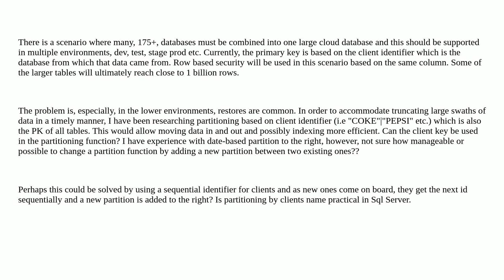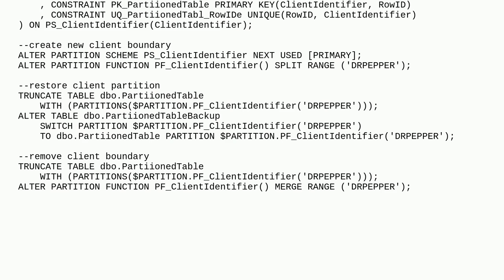Dba: Partition Tables Based on a non-Date Based Column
Partition Tables Based on a non-Date Based Column

A special thanks goes out to the awesome community

  sql-server-2019 partitioning sql-server